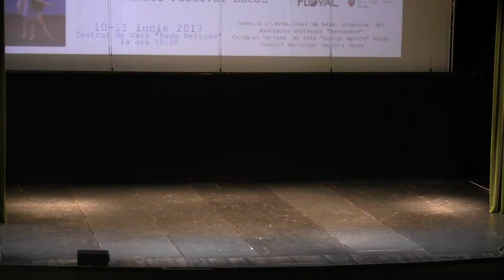Attitude Balet Festival 2017